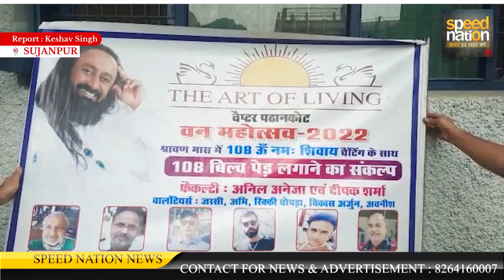द आर्ट ऑफ लिविंग संस्था ने सीएचसी में मनाया वन महोत्सव //